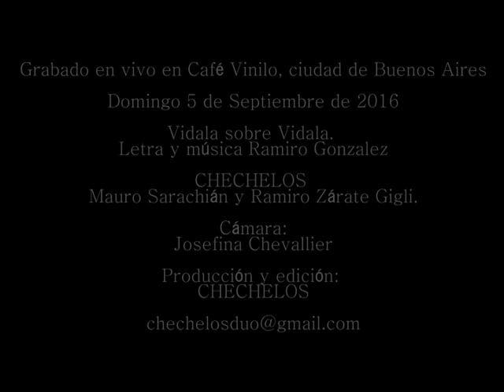Vidala Sobre Vidala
Registro en vivo del concierto en Café Vinilo, Buenos Aires, Argentina. El domingo 5 de Septiembre de 2016.
Josho González como cantante invitado.
Vidala sobre Vidala. Letra y música de Ramiro González